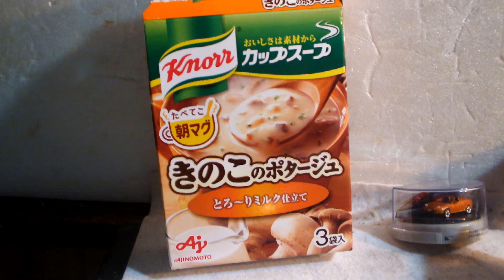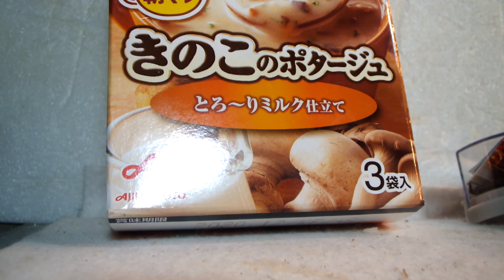発達、知的が感じたスープ第28弾「クノール、きのこのポタージュ」